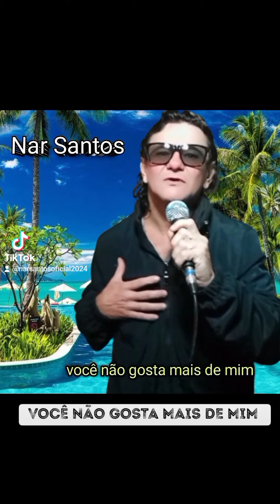você não gosta mais de mim Nar Santos